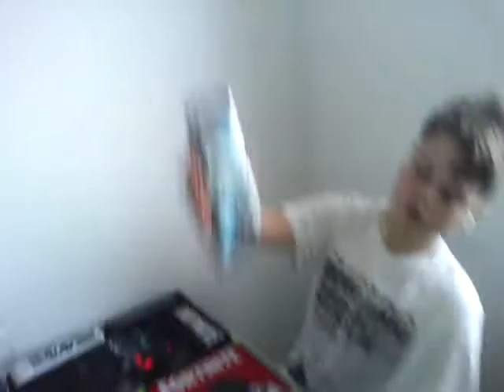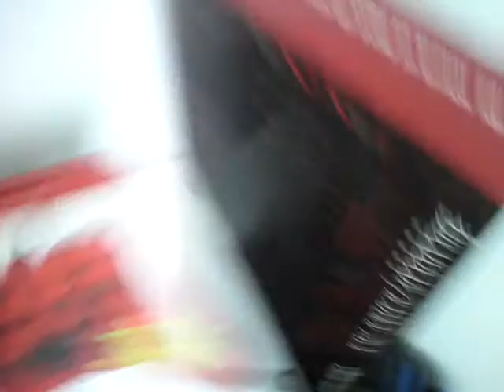Set up 2020 ( description )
Nouvelle vidéo le 14 décembre et le 25 décembre pour des pack ooening d'objet gamer .